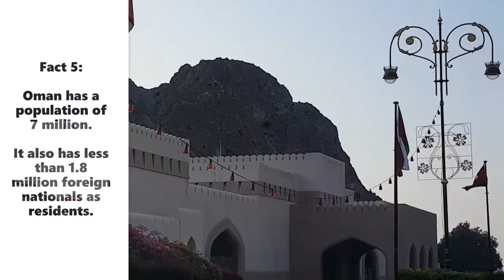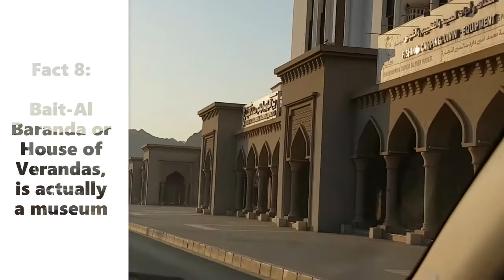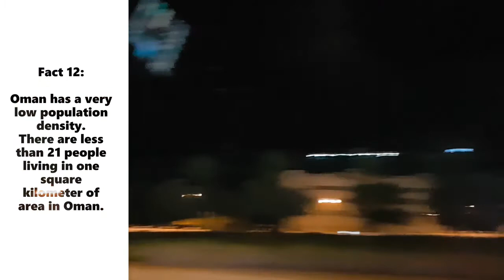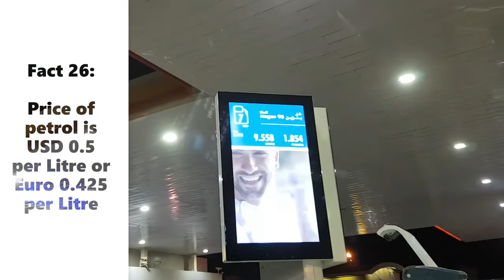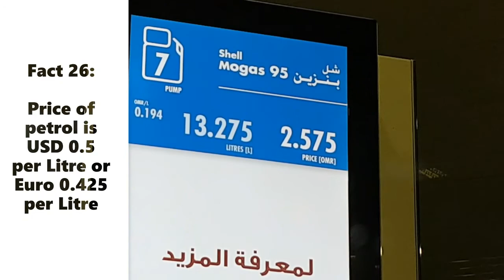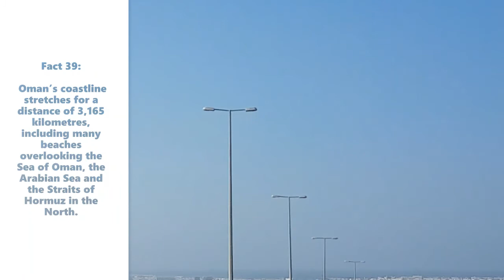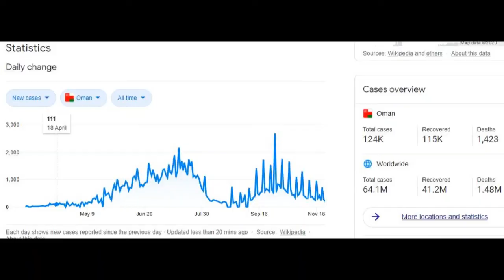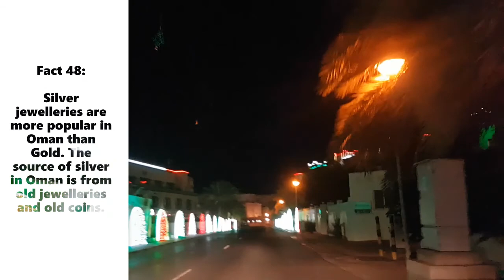50 Amazing Facts| Oman| Experience Oman| Muscat Lights| 50th National Day| Celebrations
Oman is an Arab country on the southeastern coast of the Arabian Peninsula.

The official name of the country is the Sultanate of Oman.

It is bordered by the United Arab Emirates to the northwest, Saudi Arabia to the west, and Yemen to the southwest.

The official language is Arabic.